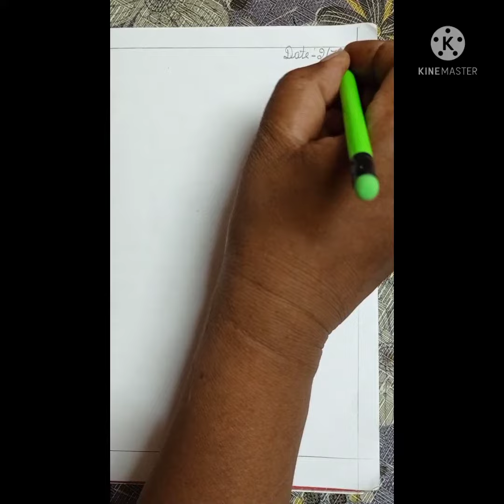STD-LKG, SUB-ART, STAR